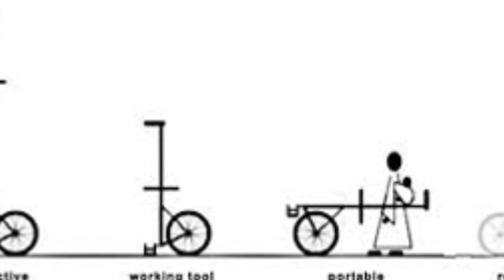Solar Lamps Made From Bike Parts Change Lives In Mali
Solar Lamps Made From Bike Parts Change Lives In Mali- 23 May 2014 Breaking News

Mobile solar-powered streetlamps made from old bicycle parts are transforming lives in Mali, where villagers often work by night to escape the heat despite 90 per cent having no mains electricity.

The project is the brainchild of Italian architect Matteo Ferroni, who visited the Segou region, 235 kilometres (150 miles) northeast of Bamako, in 2010 and noticed the locals were mainly sleeping during the searing day and getting up in the evening to work.

"Soon I realised how important is night time in a community accustomed to glimmering flashlights and moonlight," he says on his website.

Some of these flashlights, he noted, were petroleum lamps which -- apart from being dangerous to work with -- provide a flickering light which might be inadequate for the work of a butcher or a seamstress.